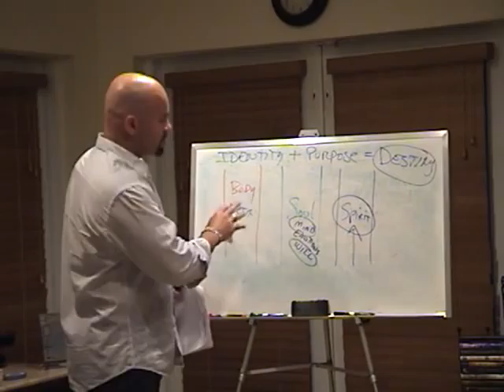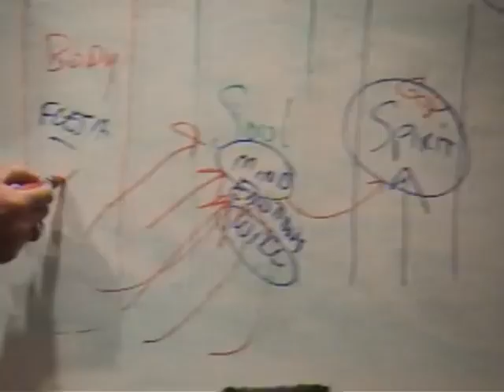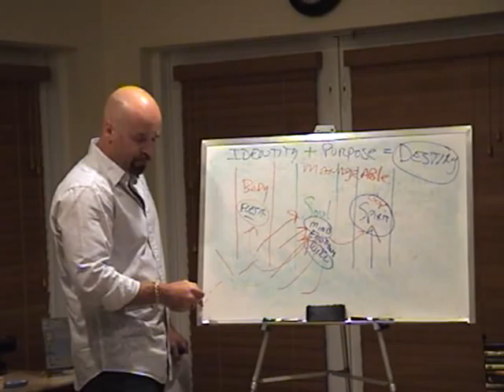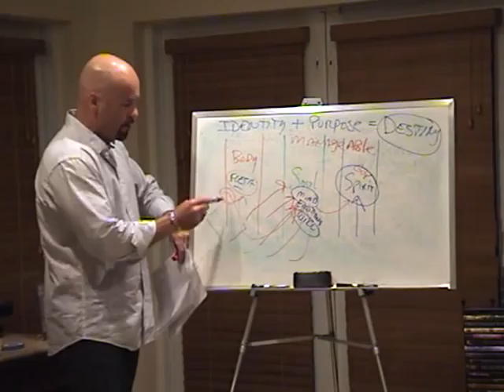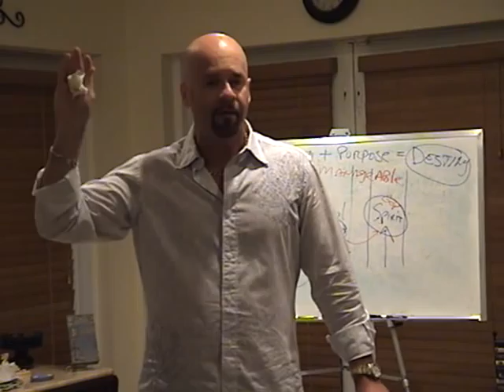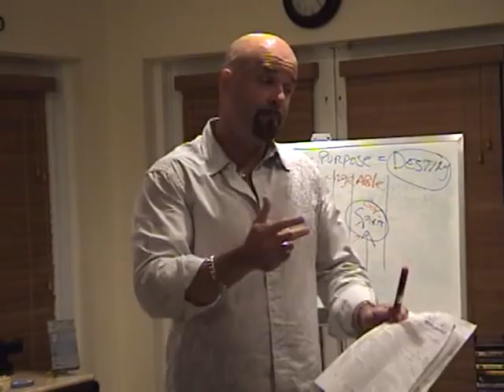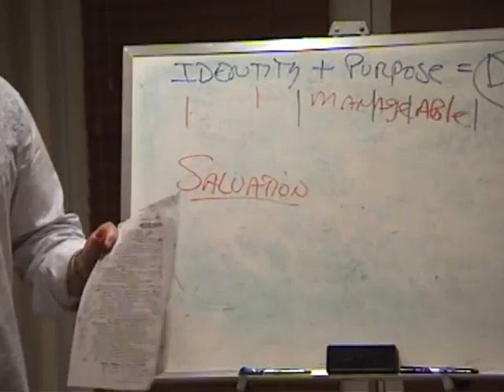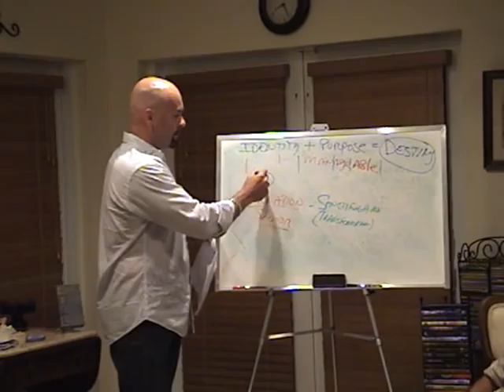Struggling Christians...by Heriberto Hery Alonso 2 of 3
Hery Alonso's Bible Study on 06/29/10.